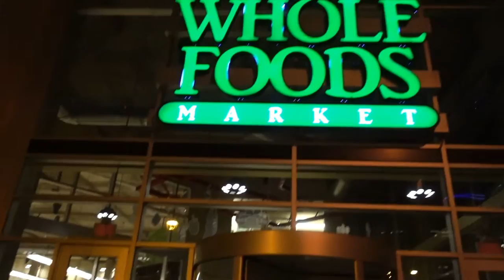Ryder Cup Golf Golf Vlog, Fun at Target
Golf Vlog, Staying Positive in golf.

Wednesday at the 2016 Ryder Cup. We arrive in Minnesota and realize that we need pants!  Great drone footage of the golf course an lakes

Mike is a golf pro in Raleigh NC. Mike Sullivan teaches golf to players of all abilities in Raleigh NC. Mike also provides corporate golf lessons all over the United States at PGA Tour Tournaments.